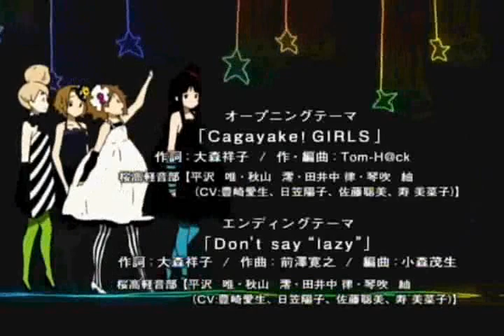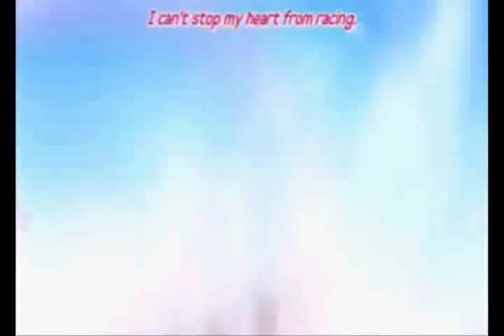Heavenly Star::various anime!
*NOTICE* for certain reasons, u can now enjoy listening to mozart wen u watch this
made this last night and thus had trouble waking up this morning cuz i coodnt stop once i startd 'X3 i like how it came out =D upon listening to the song agen and looking up the lyrics i decided to amke an amv to this song, which is rlly nice X3
song by the "genki rockets"